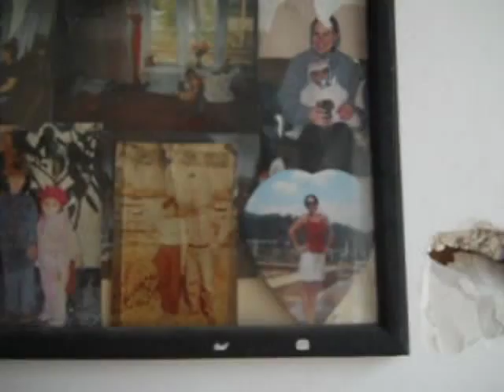Reportaj apartament imputit Colonie Petrosani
Un clip scurt despre un apartament imputit din colonie,Petrosani judetu HD. Uneori ma mira cum pot traii unii "oameni" in asemenea jeg si dezordine. Clipul vorbeste de la sine
Apartamentul cu pricina se afla in colonie la adresa Tudor Vladimirescu 16 SC 2 ap 1.